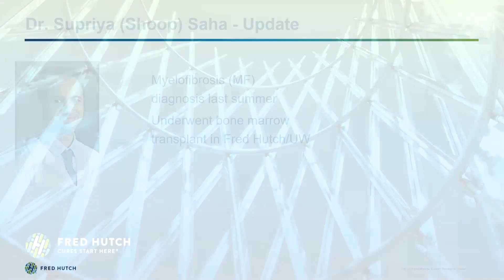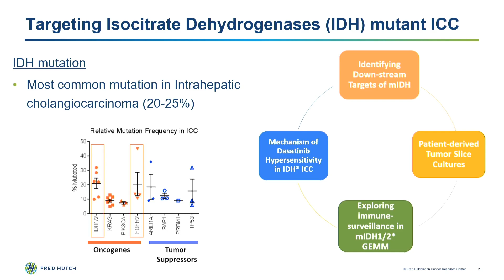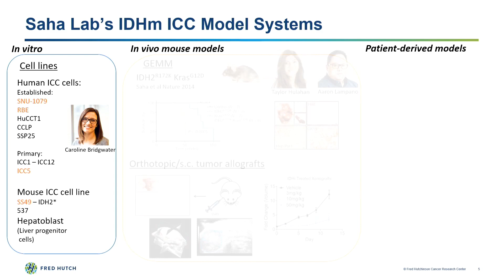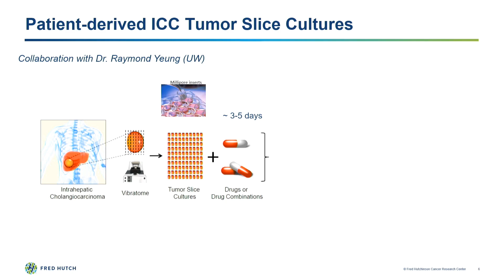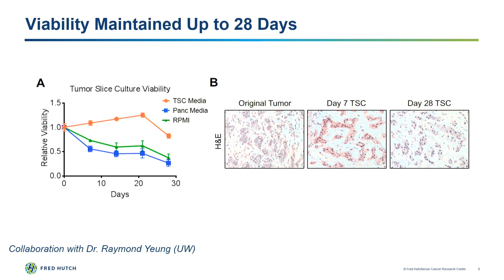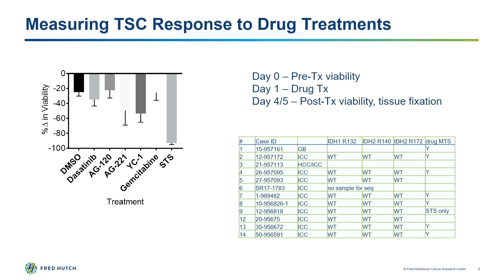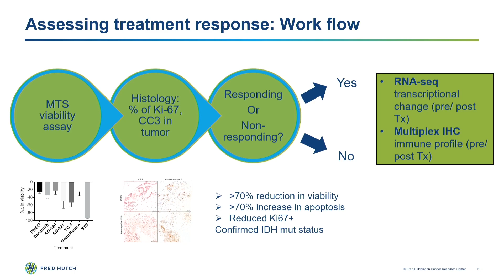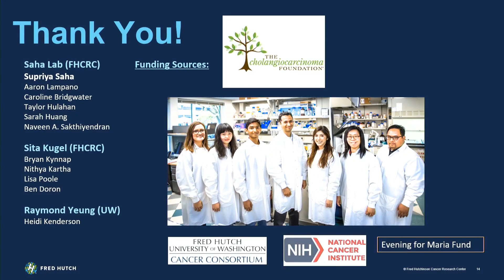Developing Organotypic Slice Cultures... - Iris Sze Ue Luk, Fred Hutchison Cancer Center (D2P23)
Developing Organotypic Slice Cultures as a New Model System in Cholangiocarcinoma - Iris Sze Ue Luk, Fred Hutchinson Cancer Center

Cholangiocarcinoma Foundation's 2019 Annual Conference, Day 2, Presentation 23